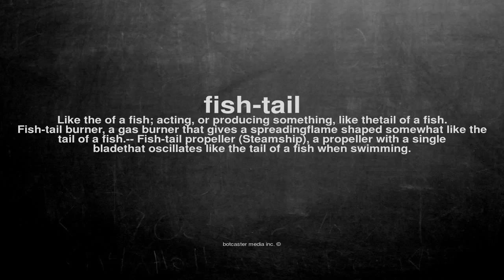What does fish-tail mean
What does fish-tail mean in English?